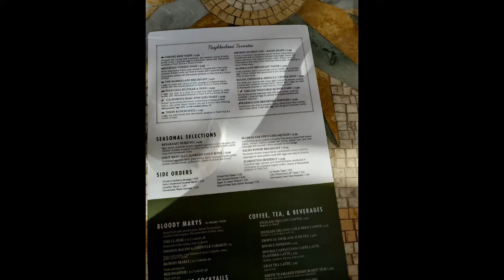Breakfast at the MERMALADE CAFE with Hollywood HOLLYWOOD HAPPENINGS